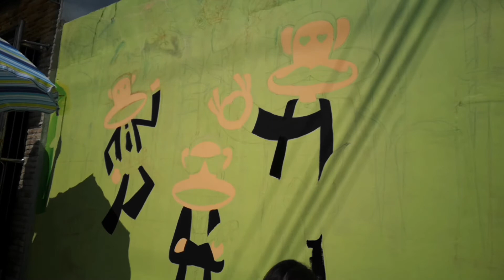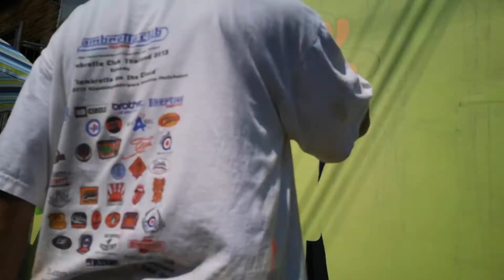Wall paint กว่าจะได้ผนังลิงรวยว้อย -​ Klama tammai ep.10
paint ผนังตามใจเจ้าของบ้าน